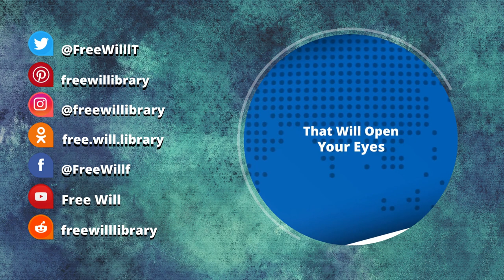Conspiracy Theory | Noam Chomsky